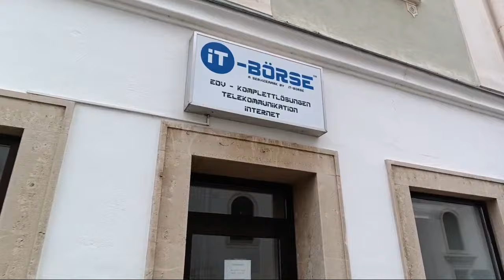Highlight 13:09 – 18:09 von LIVE